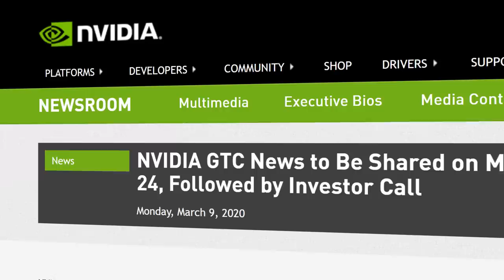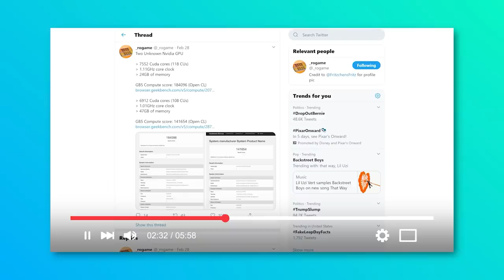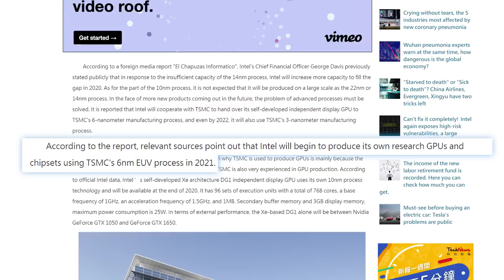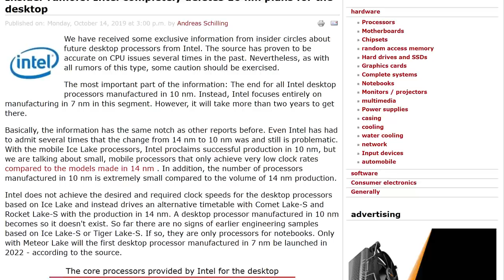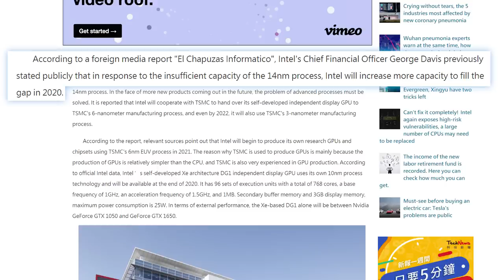FIRST Ryzen 4000 Desktop APU Benchmarked, Intel GPU Going 3nm?!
AMD's first Ryzen 4000 desktop APU was benchmarked, Intel going 3nm, Nvidia moves GTC, first B550 pictured and a great deal!